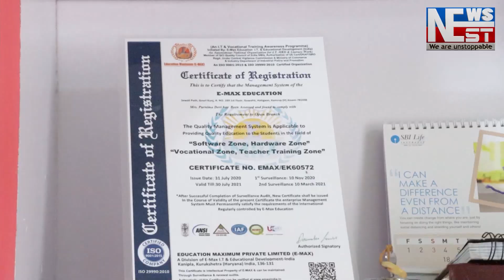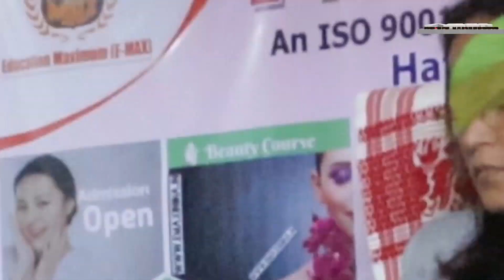বঙাইগাঁৱৰ কীৰ্ত্তনপাৰাত ক'লা মানুহৰ আতংক।